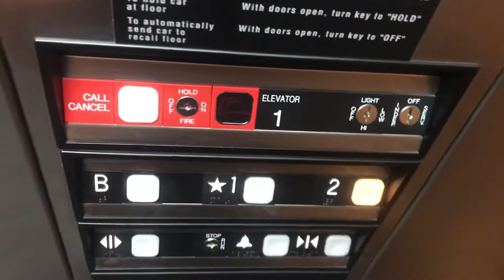ThyssenDover Impulse Oildraulic Death-Trap Elevator @ 2630 Tenderfoot Hill St - Colorado Springs CO